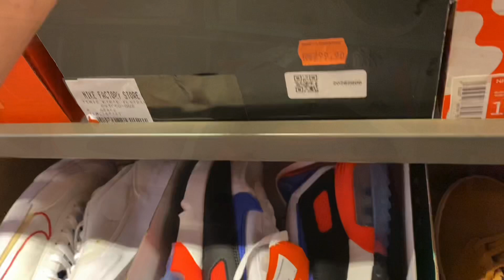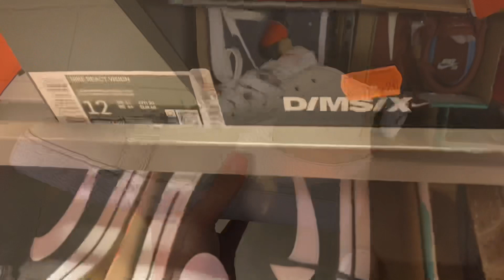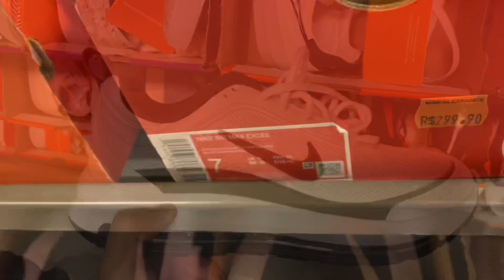OUTLET NIKE - FONTE DE TÊNIS ORIGINAL E BARATO - AIR MAX 90, AIR MAX 95, AIR MAX 97 - 30% OFF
A todos que estavam esperando e pediram novidades da Outlet da NIKE do Shopping Ligth, no vídeo de hoje mostrarei tudo que encontrei por lá!

✅ TEMA: OUTLET NIKE  - FONTE DE TÊNIS ORIGINAL E BARATO - AIR MAX 90, AIR MAX 95, AIR MAX 97 - 30% OFF

🌐 Endereço: R. Cel. Xavier de Toledo, 23 - Centro Histórico de São Paulo, São Paulo - SP - Shopping Ligth.

Outlet Nike
Tênis originais e baratos
Promoção
Nike
Outlet
Tênis Originais
Tênis Baratos
Centro de SP